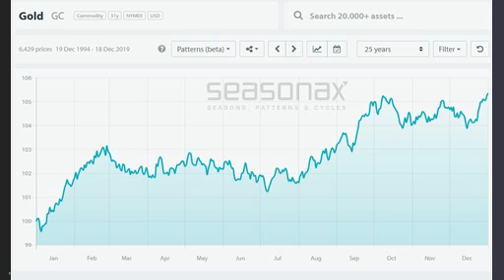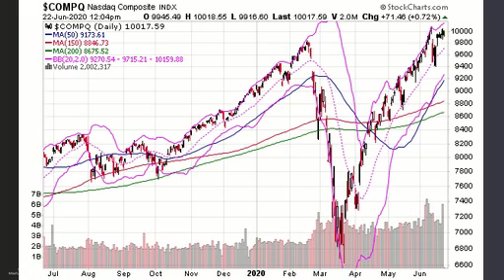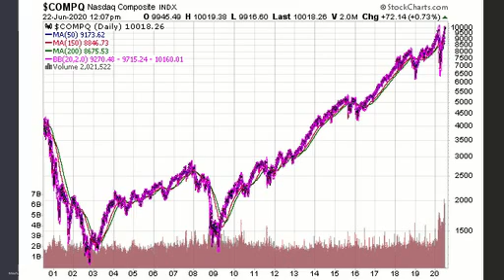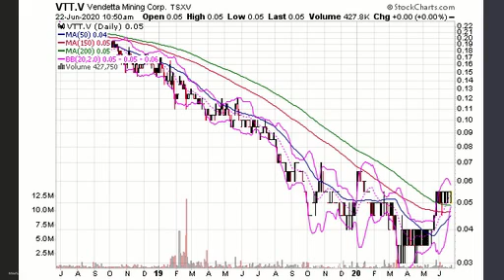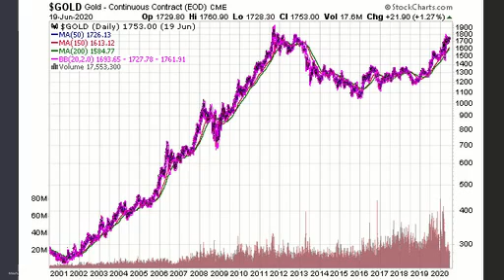Is Gold Now Starting Its Seasonal Summer Rally? (With David Skarica)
The price of gold is up good today with gold prices testing their 52-week highs of the year.  There is no stock market news explaining this move, but experienced gold investors know that seasonally gold tends to have its best months of the year from July to October.  July is almost upon us so today's action forces us all to ask whether or not this is the start of the big seasonal rally many are expecting on the precious metals technical analysis charts?

I talked about this question with David Skarica of addictedtoprofits.net.  He also talking about mining stocks he likes from a stock trading perspective and his thoughts on the S&P 500 and broad stock market now.